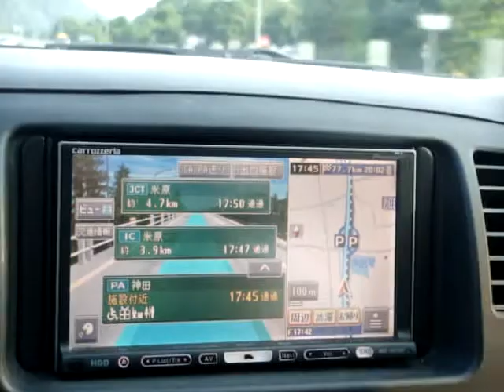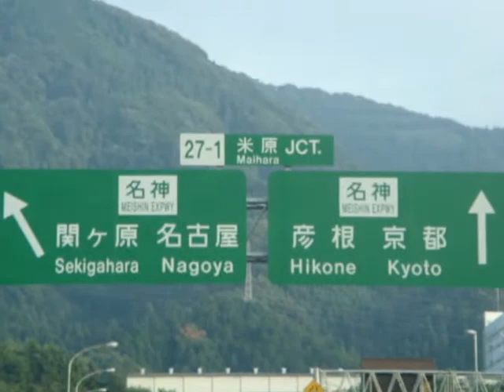retorno de echizen-shi...fukui 2010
retorno da casa do Robson, recem-chegado do Brasil...Hokuriku e meishin Koosoku-doro...